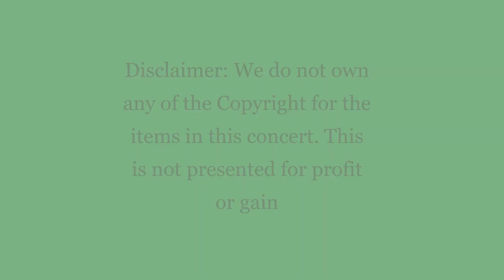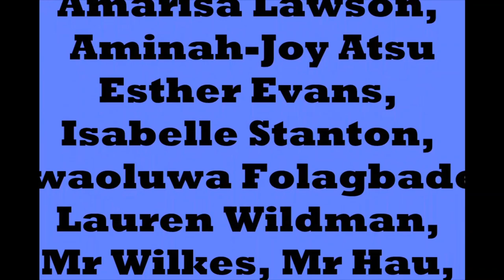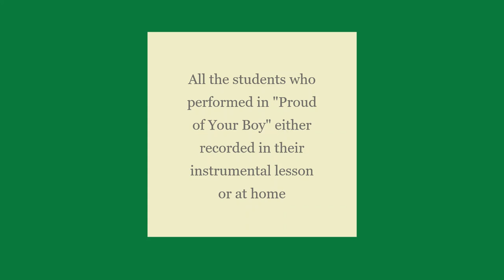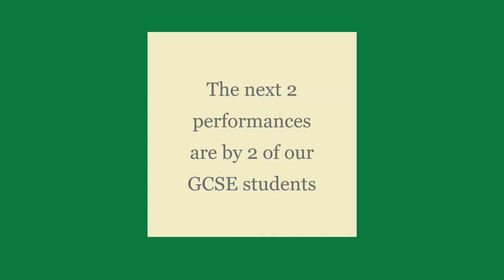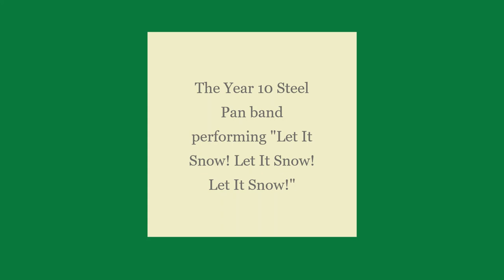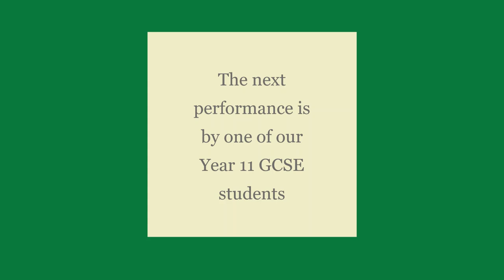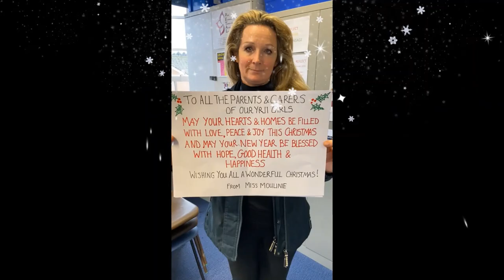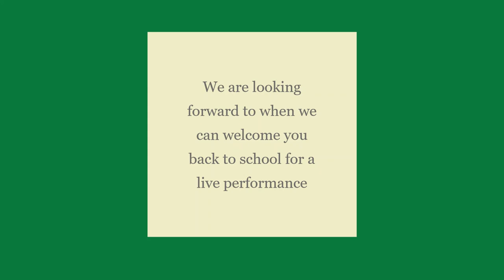School Virtual Christmas Concert 2020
As we are not able to present a Christmas concert in the normal way, please see our 'virtual' concert of performances